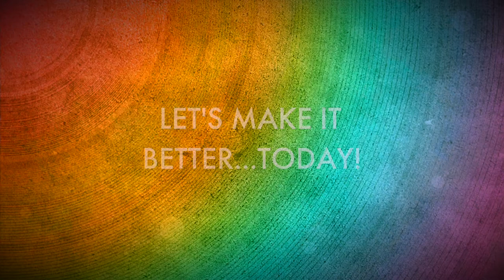What Haunts Me | Proud Gay Teacher | Joel Carlovsky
I'm a gay teacher. And I am not haunted by many things. But that whole self-love thing? Yup! It haunts me. I'm not good at it. It's so hard for me. "Am I fully loved?" is always in my head and on my heart. I have been learning to not look for love but rather to love. To love others and to love myself.